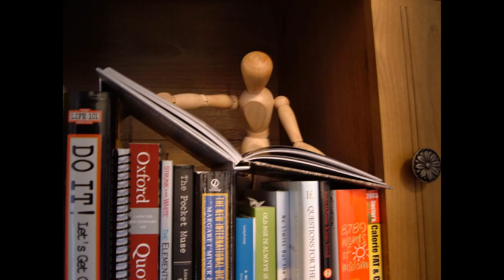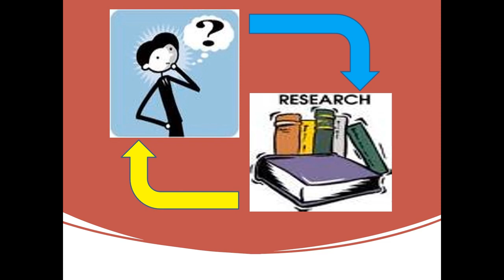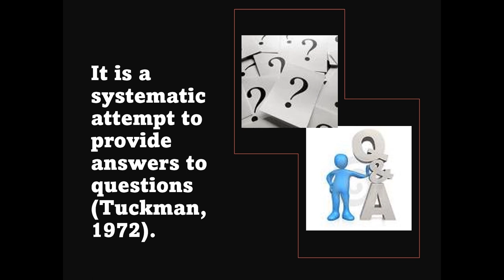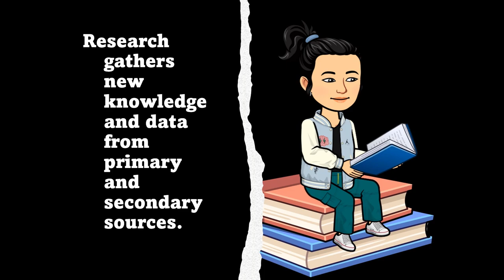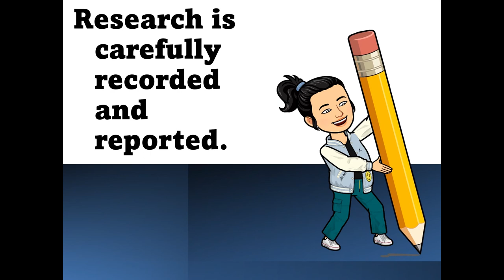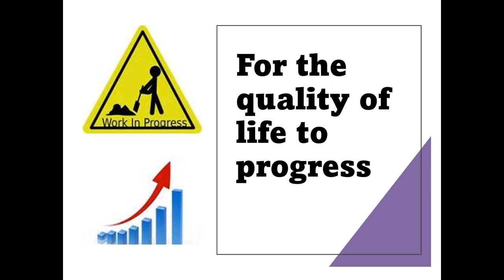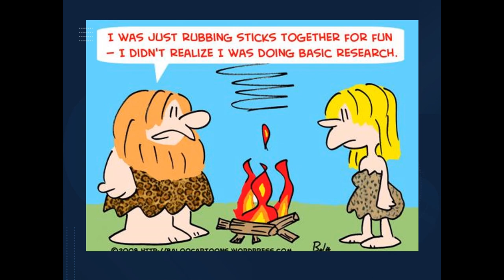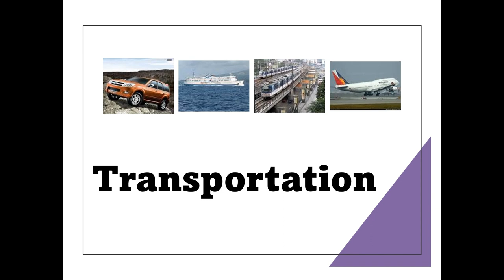LESSON 5 INTRODUCTION TO RESEARCH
Why do we do research?
Learn more about the basics of research in this video.